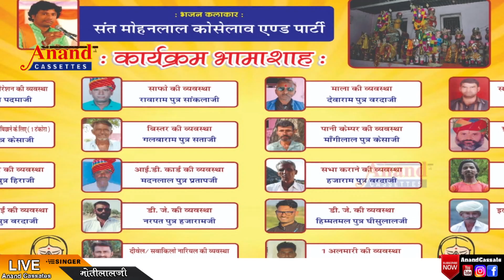कुन मोने प्रेम जल पावे रे ।। गायक मोतीलाल ।। राजपुरा खारड़ा मामाजी लाइव 2023